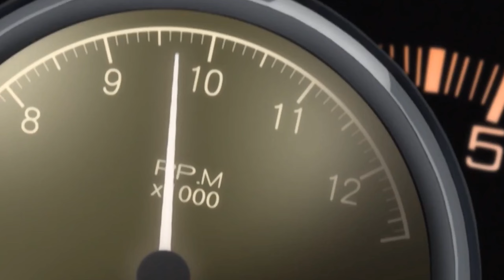Initial D [AMV] - The Resistance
Anime: Initial D Fourth Stage - ACT 23 & 24